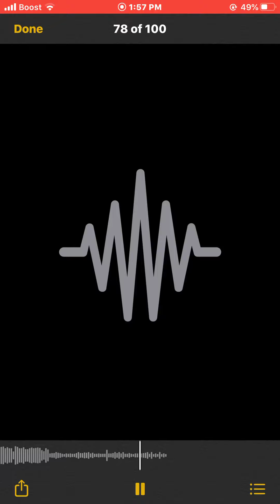FCB Cmoney X FA THE STREETS